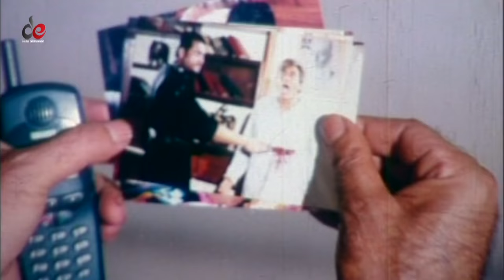Montrir Bichar | Movie Scene | Shakib Khan | Rajib | Rachana Banerjee | Alexander Bo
Montrir Bichar The Bangla Movie "Ora Dalal".

Starcast: Shakib Khan, Rajib, Rachana Banerjee and Alexander Bo.
Director: Uttam Akash
Label: Digital Entertainment